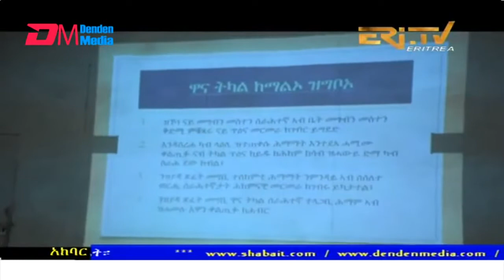News in Tigre for July 23, 2022 - ERi-TV, Eritrea